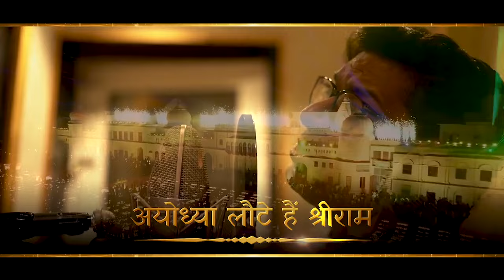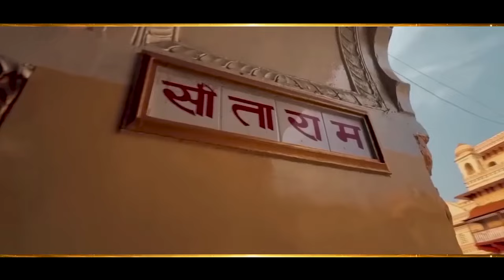Ayodhya Laute Hai Shri Ram | Shaan | Shri Ram Bhajan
Ayodhya Laute Hai | Shaan | Shri Ram Bhajan